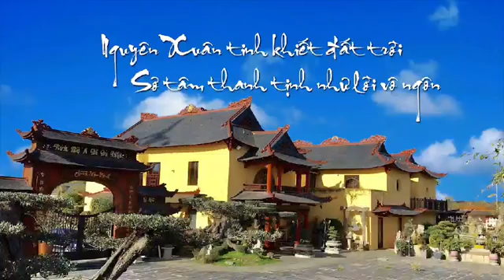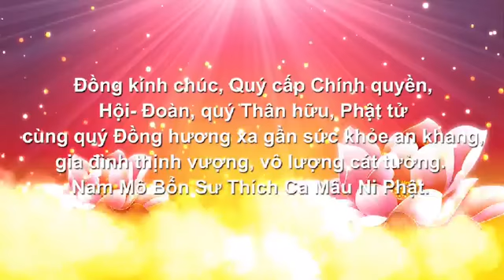Lời Chúc Xuân Tứ Chúng - Voeux du Têt - Pagode Vạn Hạnh Nantes France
Lời Chúc Xuân Tứ Chúng - Voeux du Têt - Pagode Van Hanh Saint Herblain - Nantes France
sous-titre TĐ